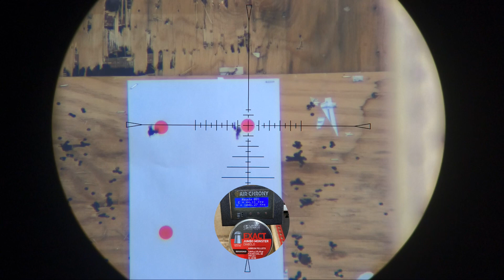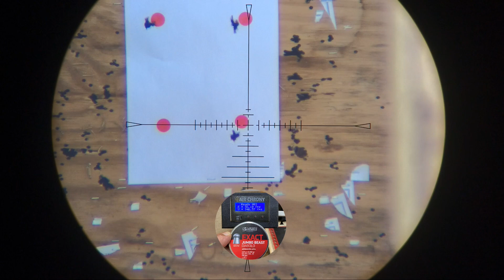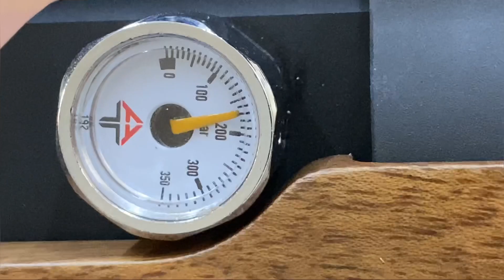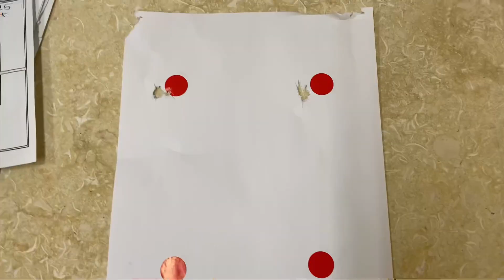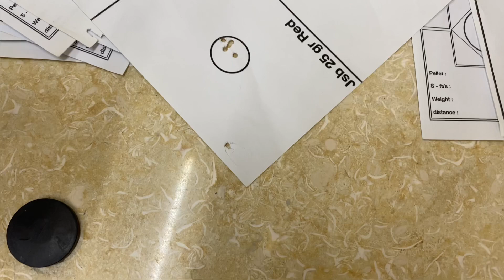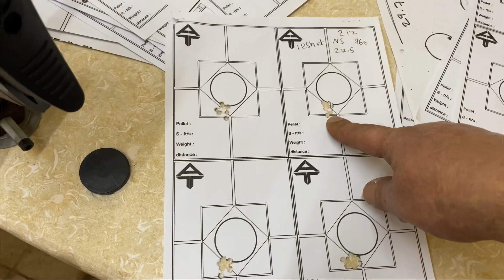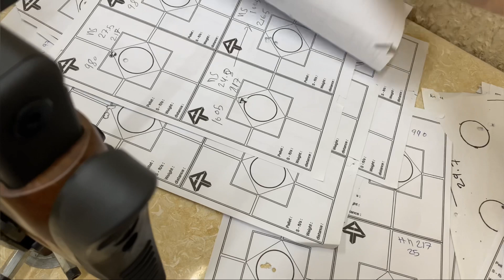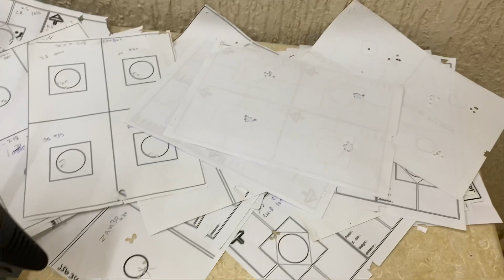Vulcan 3 group